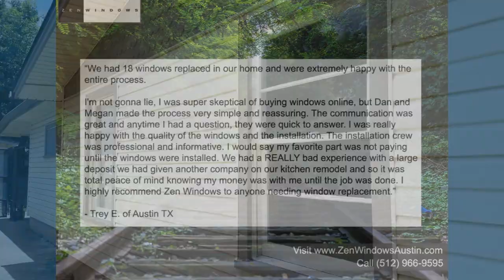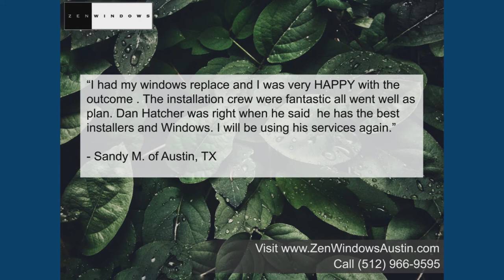Replacement Windows Austin TX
Customer-Driven Design

We offer the following types of replacement windows in Austin TX:

Awning windows
Bay windows
Bow windows
Casement windows
Double hung windows
Garden windows
Hopper windows
Picture windows
Round top windows
Slider windows
Special shape windows
Patio doors

Name: Dan Hatcher
Organization: Zen Windows Austin
Address: 12303 Klondike Rush Point